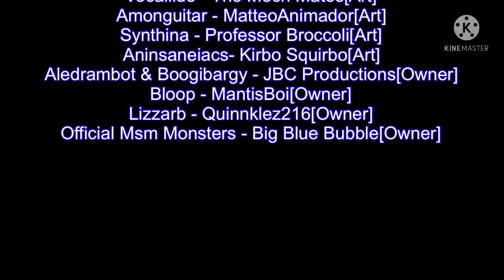My Singing Monsters: Cyber Galaxy Cover - The Runikverse